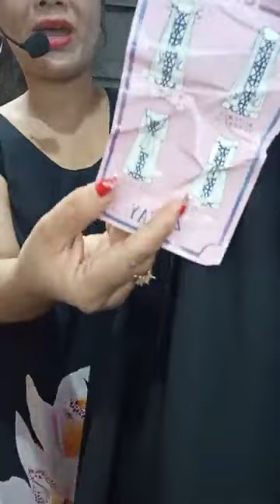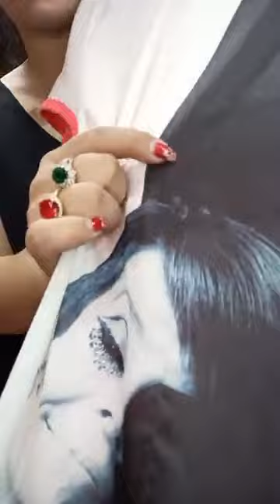yến vlog - Shop Si Tuyển Trúc Phương Nguyễn was live ｜ By Shop Si Tuyển Trúc Phương Nguyễn3433